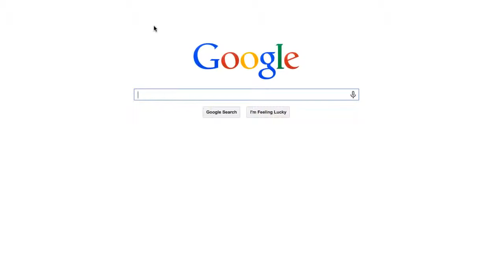Applying Newton's Law of Cooling to warm oatmeal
Applying Newton's Law of Cooling to warm oatmeal Applying Newton's Law of Cooling to warm oatmeal More free lessons at:

Applying Newton's Law of Cooling to warm oatmeal Newton's Law of Cooling More free lessons at: From Thinkwell's College Algebra Chapter 6 Exponential and .

Applying Newton's Law of Cooling to warm oatmeal. Applying Newton's Law of Cooling to warm oatmeal More free lessons at: Applying Newton's Law of .

Applications of First Order Differential Equations - Newton's Law of Cooling Applying Newton's Law of Cooling to warm oatmeal More free lessons at: Applying .